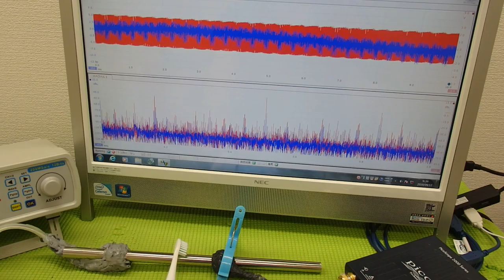表面弾性波を利用した超音波制御技術 ultrasonic-labo